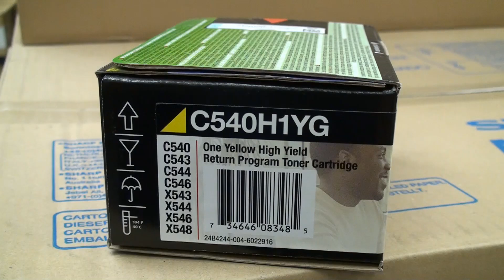Lexmark Toner C540 yellow (0C540H1YG)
Detail presentation of the toner / ink cartridge. Look at the box and the package.

C540 / X543 / X544 / X543 / X544
2.000 pages
PN: 0C540H1YG